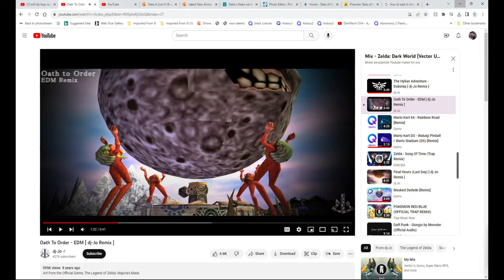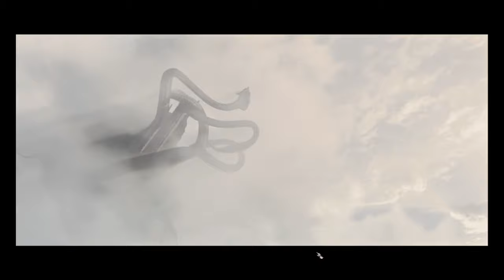Baulders Gate 3 Gameplay 1